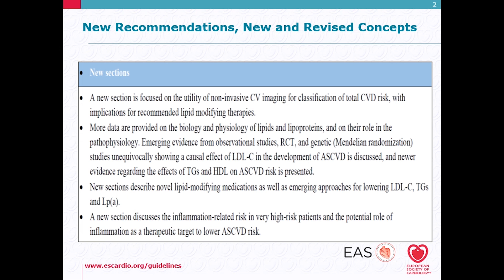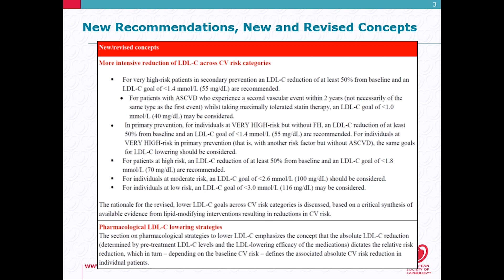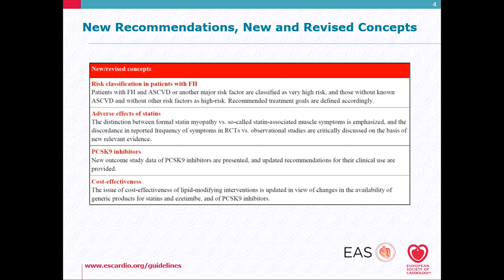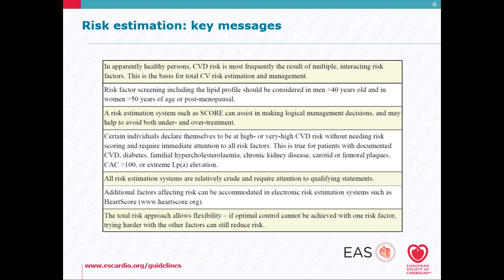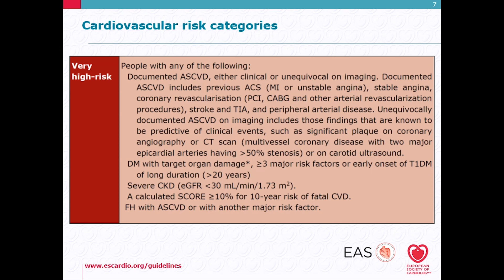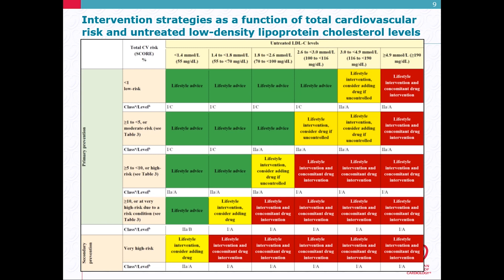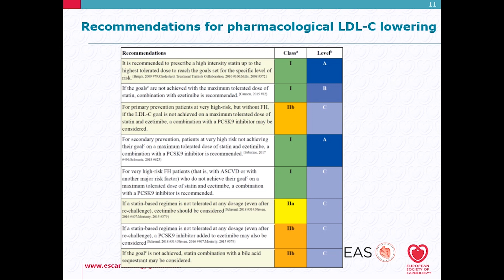Prof. Alberico Catapano about new recommendations and concepts in the new guidelines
Professor Alberico Catapano highlights some of the new information in the 2019 ESC/EAS Guidelines for the management of dyslipidaemias.